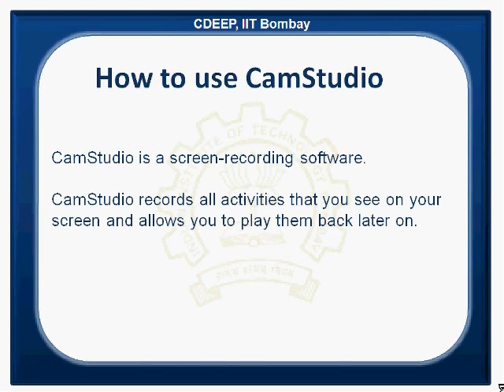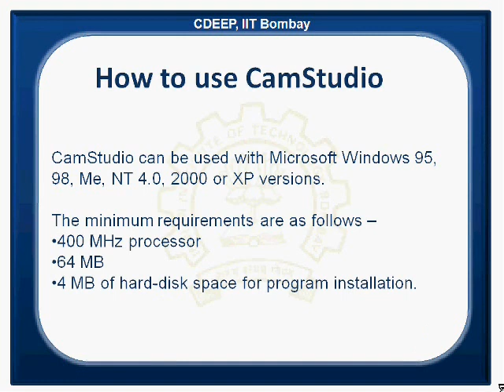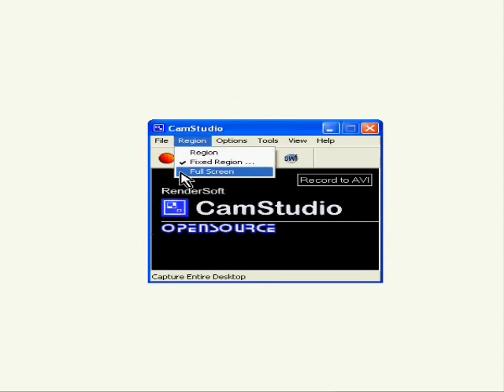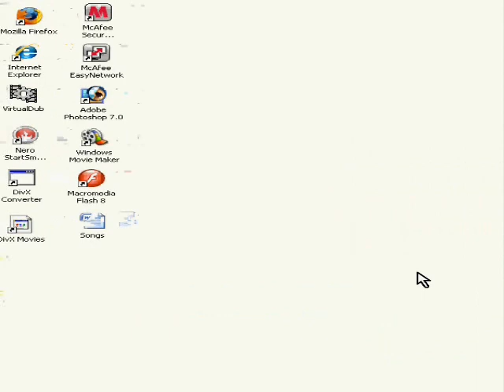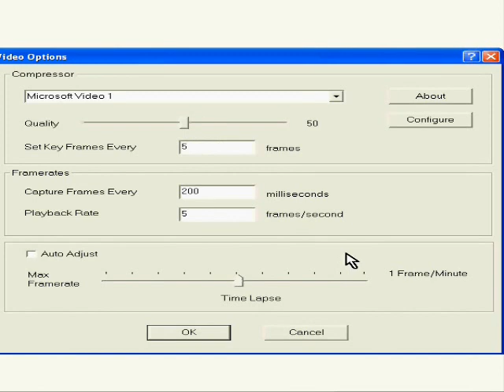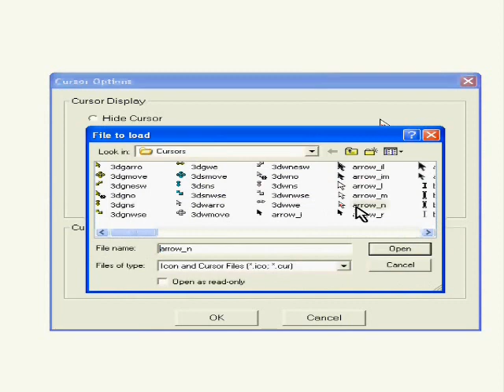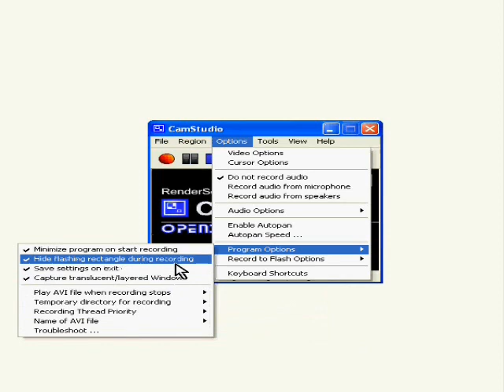How to Use Cam Studio- Tutorial in Bhojpuri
CamStudio is a screen-recording software, that records all activities which you see on your computer screen and allows you to play them back later on.